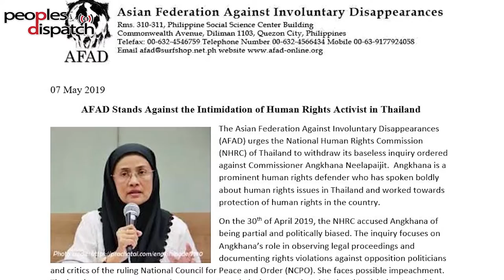Around the World in 8 Minutes: Episode 22 | International News on Working Class & Popular Struggles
In this episode, we look into the protests against the military council in Sudan and the issue of Thailand’s National Human Rights Commission of Thailand (NHRC) turning against its own commissioner Angkhana Neelapaijit. We also report on the Guatemala’s March for Dignity, Life, and Justice.